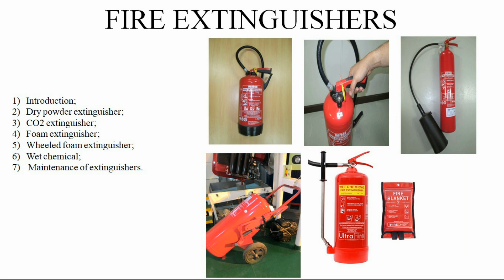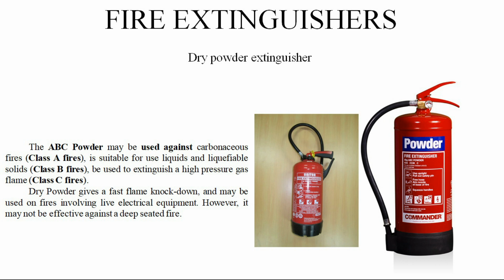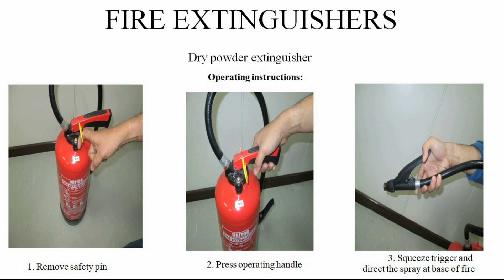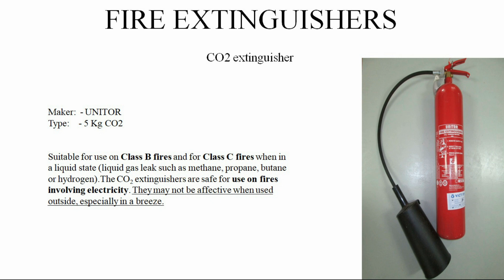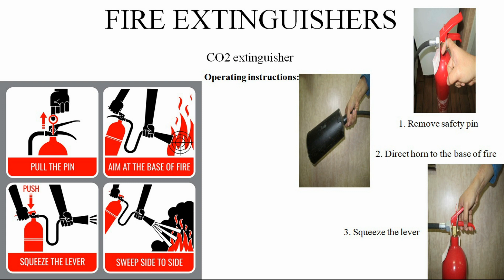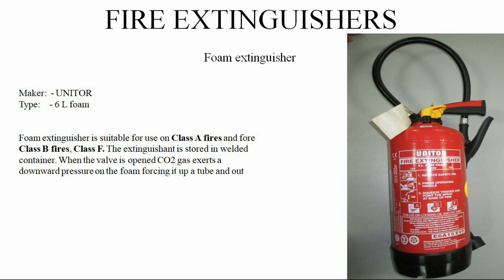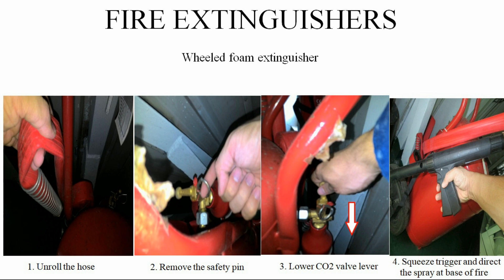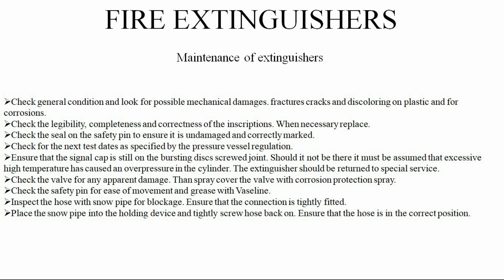Огнетушители на судне. Использование, обслуживание, краткая информация.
Видео про огнетушители. Рассмотрим как ими пользоваться, какие классы пожаров можно потушить используя различные огнетушители и поговорим об обслуживании огнетушителей.